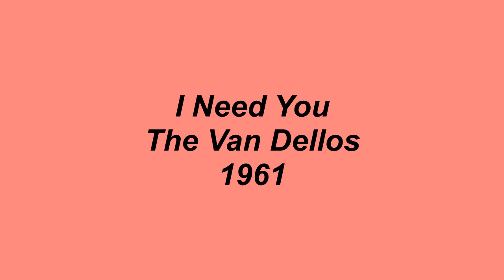I Need You - The Van Dellos - 1961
The Van Dellos, were a Detroit based vocal group that had one single released on the Card label in 1961 titled, I Need You. Written by Harrison Brooks, if you like classic early 1960's R n' B, you'll love this one-off recording.